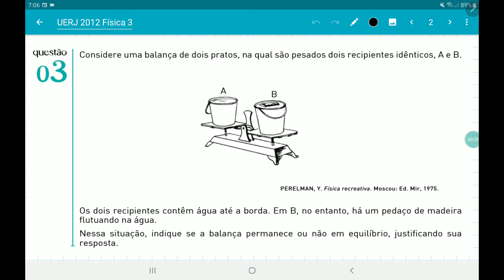UERJ 2021 discursiva de física questão 3, balde cheio com bloco de madeira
Considere uma balança de dois pratos, na qual são pesados dois recipientes idênticos, A e B.

Os dois recipientes contêm água até a borda. Em B, no entanto, há um pedaço de madeira
flutuando na água.
Nessa situação, indique se a balança permanece ou não em equilíbrio, justificando sua
resposta.